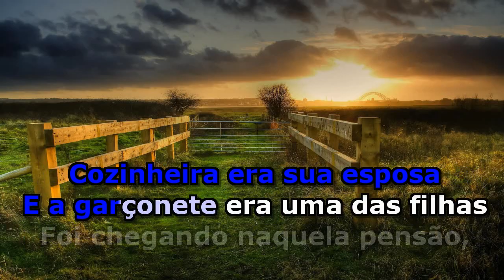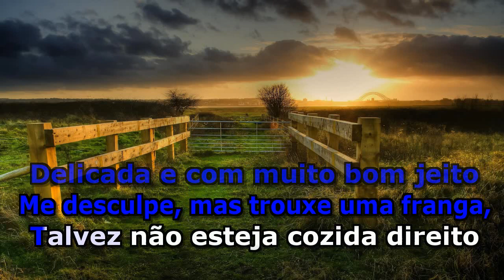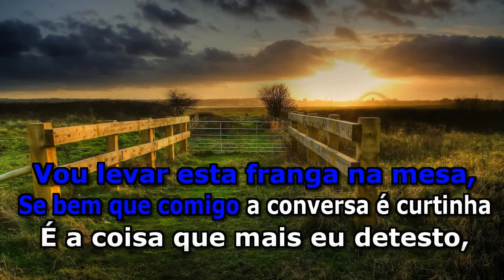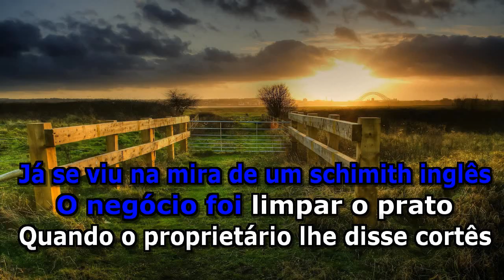O Prato do Dia - Tião Carreiro e Pardinho (Karaokê)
Karaokê completo em HD da música "O Prato do Dia" de Tião Carreiro e Pardinho.